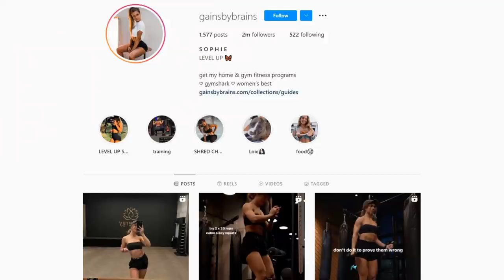Gains by Brains has NO BRAINS!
00:00 - What will bless us today
00:21 - Much wisdom so wise
01:21 - Sounds as depressed as a vegan tbh
01:57 - pLaNt bAseD
03:21 - Coffee very bad for adrenals
04:42 - Dessert breakfast for every meal is definitely vegan
07:49 - Overtraining, destroying soft tissue
09:04 - Doggo food
10:17 - COOKIE CUTTER
12:04 - Thanks for joining